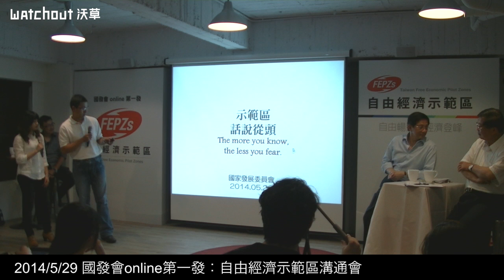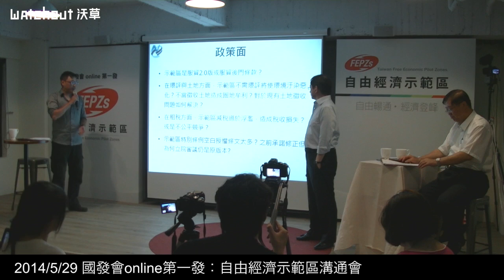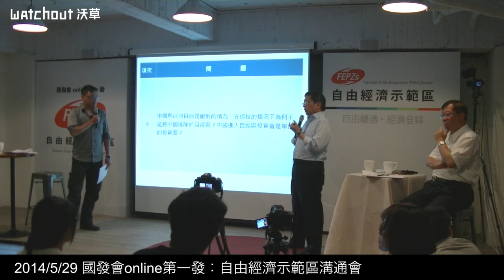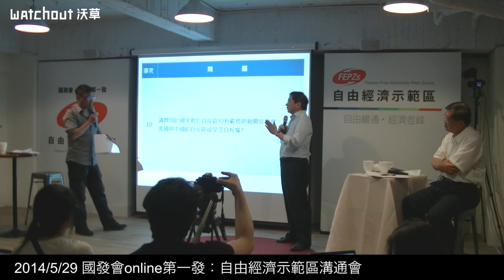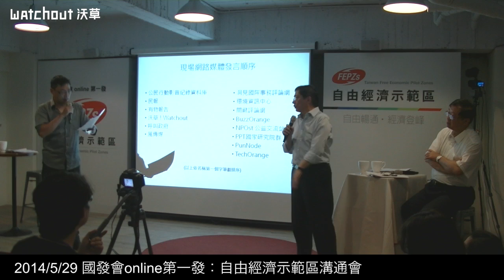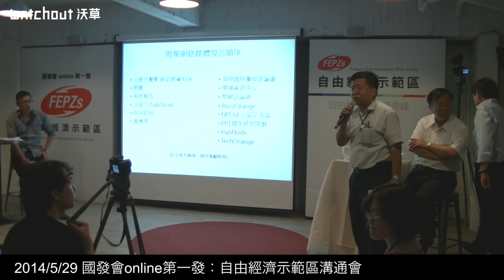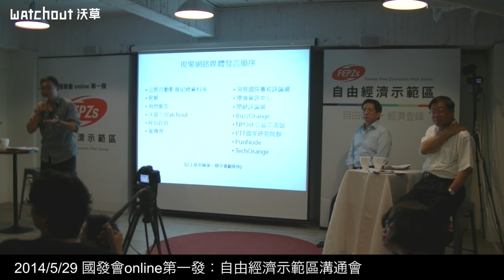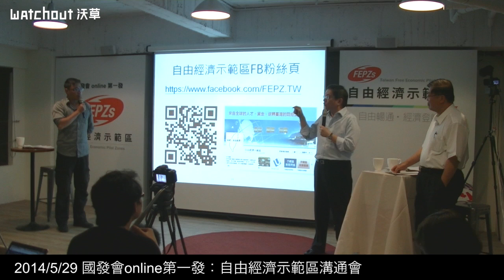【沃草影音一刀未剪】5/28 國發會 Online 第一發 自由經濟示範區溝通會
自經區在立法院砲火隆隆，這次國發會舉辦了實體online網路溝通會又會有什麼樣的火花？雖然黃昭順姊姊沒有來，但這次由管爺帶領陳保基主委，面對現場媒體來勢洶洶的提問，醫療200床會不會遍地開花？國發會為什麼不撤案重提？一刀未剪版讓大家複習一下！